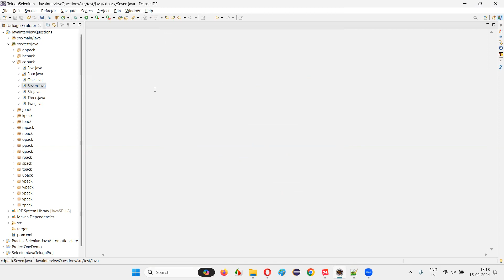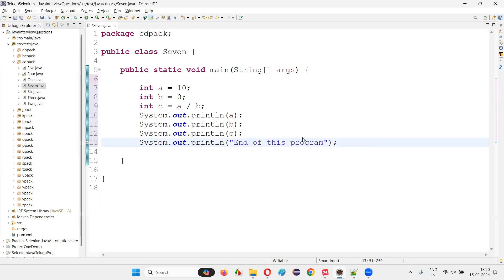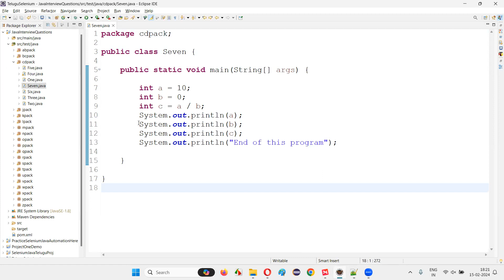What will happen when exceptions occur in Java (Core Java Interview Question #246)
For any doubts, live training updates and free Courses, please join our Telegram channel